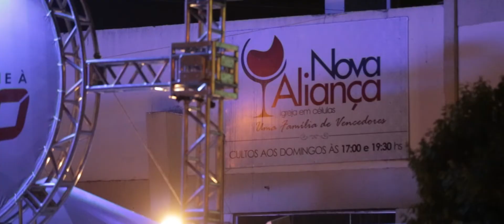Conferência On Fire 2015